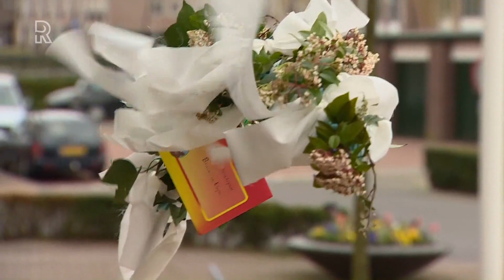Stel trouwt in Spijkenisse met alleen getuigen door corona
Bruiloften verlopen door de gevaren van het coronavirus anders dan normaal. In Spijkenisse nam het echtpaar De Kwant vrijdag alleen hun ouders en enkele getuigen mee. Ze hadden zich de mooiste dag van hun leven heel anders voorgesteld. Het feest stellen ze daarom uit tot na de coronacrisis.&quot;Het is natuurlijk niet wat we ervan verwacht hadden. Maar we wilden het toch laten doorgaan omdat ze behoorlijk zwanger is&quot;, vertelt de bruidegom over zijn aanstaande vrouw.  &quot;Eerst kon het wel met gasten doorgaan, maar nu mogen alleen getuigen en eerstelijns familie er bij zijn. Het is niet anders, er zijn ergere dingen.&quot; Lees meerVolg alles over het coronavirus in ons speciale dossier.[iFrame